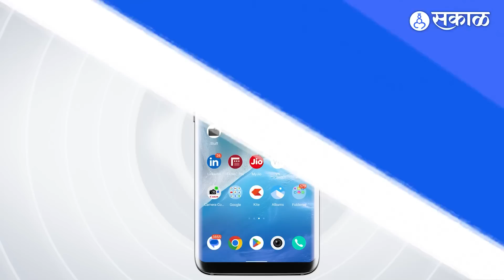Pune Sadashiv Peth Girl attack : शिक्षणासाठी आलेल्या मुलींना सुरक्षित वाटतं का?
पुण्यात दर्शना पवार या एमपीएससीचा अभ्यास करणाऱ्या तरूणीची हत्या केल्याचे प्रकरण ताजे असताना एका तरूणीवर तरूणाने कोयत्याने प्राणघातक हल्ला केल्याची घटना पुण्यातील सदाशिव पेठ भागात घडली आहे. त्या पार्श्वभूमीवर तरूणींनी सुरक्षेबाबत काय वाटतं? असे प्रकरण का घडतात? पाहा व्हिडिओ